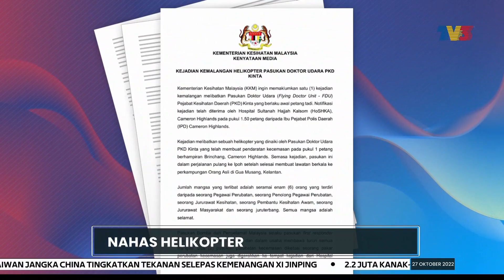NAHAS HELIKOPTER | Mangsa Nahas Babitkan Pasukan Doktor Udara PKD Kinta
Insiden helikopter terhempas di Brinchang, Cameron Highlands semalam melibatkan Pasukan Doktor Udara (FDU) Pejabat Kesihatan Daerah Kinta.

Menteri Kesihatan, Khairy Jamaluddin berkata, pasukan itu dalam perjalanan pulang ke Ipoh, setelah selesai lawatan berkala ke perkampungan orang asli di Gua Musang.